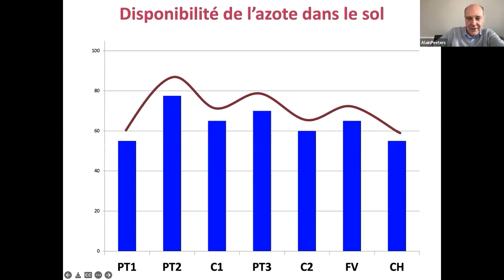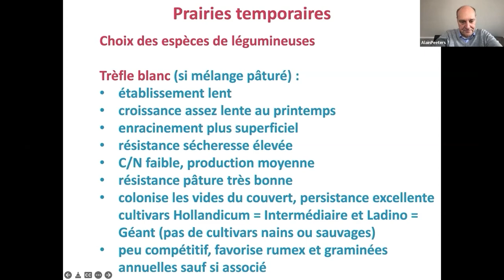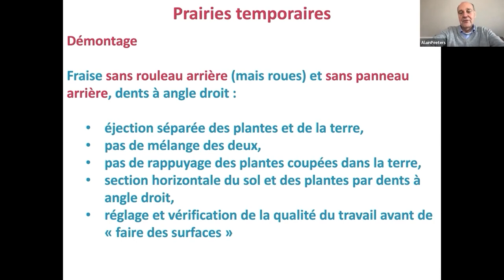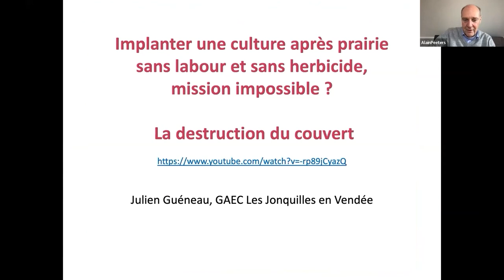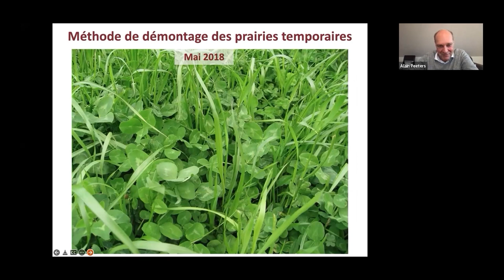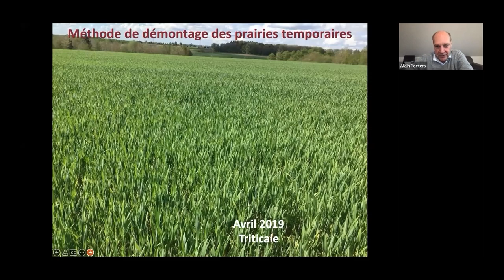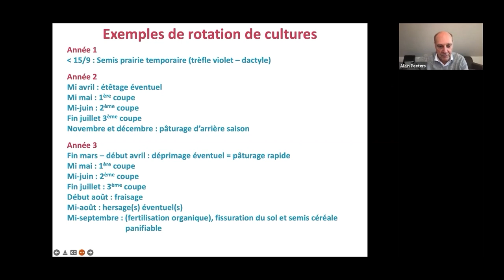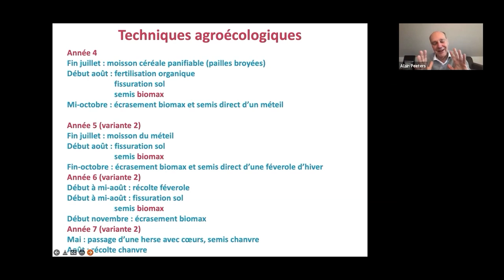Principaux défis en Agriculture Bio de Conservation - Partie 4, prairies temporaires et démontage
🧐 Cette vidéo est la quatrième d’une série de 5 vidéos sur l’Agriculture Biologique de Conservation (ABC). On y aborde les bases des aspects les plus importants et on y apporte surtout des solutions très pratiques pour réussir en ABC. Ces vidéos sont intéressantes aussi pour des agriculteurs qui ne sont pas encore en ABC mais qui souhaitent évoluer à partir de systèmes comme l’agriculture conventionnelle , l’agriculture de conservation, les Techniques Culturales Simplifiées et l’agriculture biologique

    Vidéo 1 a et b - Principaux défis à gérer en ABC, vie du sol et gestion des maladies
    Vidéo 2 - Gestion des adventices
    Vidéo 3 - Gestion des ravageurs
    Vidéo 4 - Prairies temporaires à base de légumineuses (y compris la méthode de démontage des prairies)
    Vidéo 5 - Couverts annuels et pérennes

👩‍🌾 Alain Peeters : Agronome et un agroécologiste. Il a été formé à l’Université de Louvain en Belgique où il a aussi enseigné pendant plus de 20 ans. Il est détenteur d'une large connaissance théorique et de terrain en agronomie générale mais également en écologie des zones tempérées et tropicales. Il a été pendant 20 ans coordinateur du réseau FAO/CIHEAM des Prairies et des Fourrages pour l’Europe, l’Afrique du Nord et le Moyen Orient. Il est directeur du Centre de recherche RHEA, Secrétaire général de l'association européenne pour l'Agroécologie, Agroecology Europe Depuis 10 ans, il développe des systèmes agroécologiques en fermes en Europe du Nord-Ouest.
Il y a deux ans, il a lancé l'ASBL Terres Vivantes, qui accompagne les agriculteurs de Wallonie (et même quelques uns du nord de la France) dans la transition agroécologiques en leur proposant un diagnostic gratuit de leur ferme sur base de l'outil OASIS, qui intègre de nombreux indicateurs agroécologiques, ainsi qu'un accompagnement individuel par une équipe d'agronomes de terrain, et le partage de connaissances entre agriculteurs sous la forme de tours de plaines et groupes de travail.